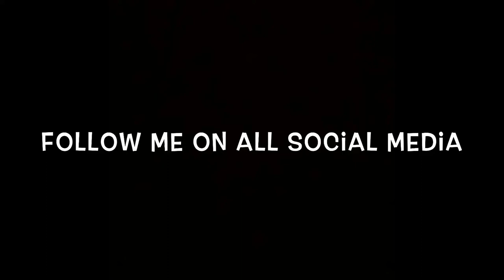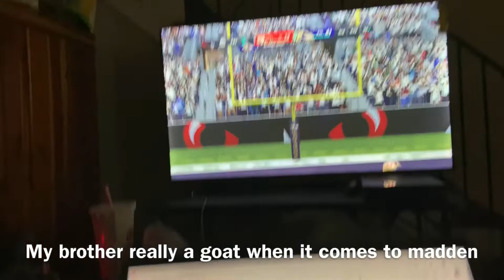I finally bought my first labtop(emotional)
I hope you guys really enjoy the video 🙏🏾 more to come guys road to 1k y’all let’s do it right 💪🏾 an please lmk what other videos you guys would like to see in my instagram comment